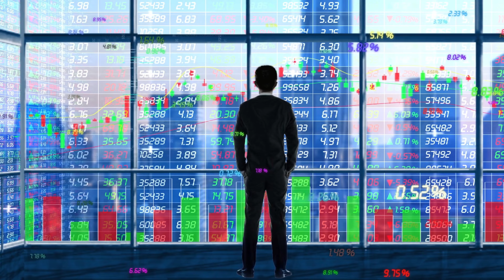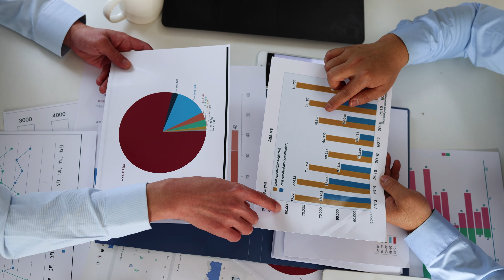An All Weather Portfolio For The Everyday Person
Investment advisory services offered by Integrity Financial Planning, Inc. A Registered Investment Advisor. CRD#I 164481
Integrity Financial Planning, Inc. is not licensed in all 50 states, to find out if Integrity Financial Planning Inc. Is licensed in your state please call .
Annuity guarantees rely solely on the financial strength and claims-paying ability of the issuing insurance company. By contacting us you may be provided with information about insurance and annuity products offered through Integrity Financial Planning Inc.,
NPN #16385772.